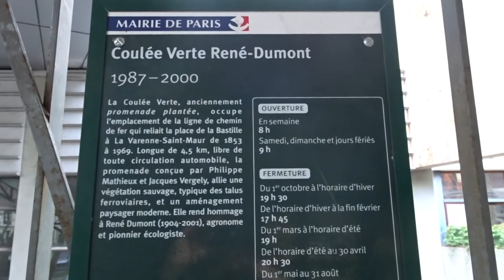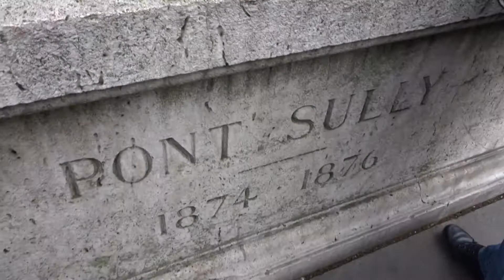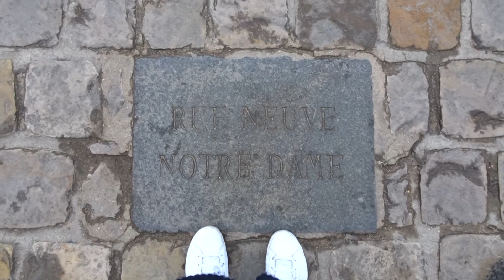[Vlog Paris] Les pieds dans l'eau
Hello Hello,

A bientôt

Marina